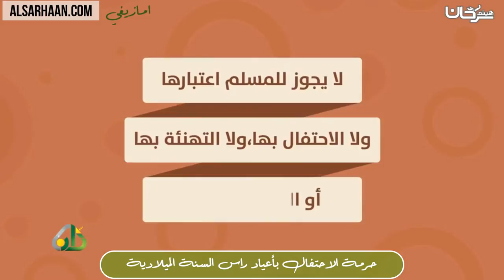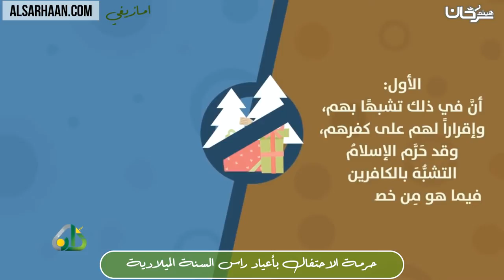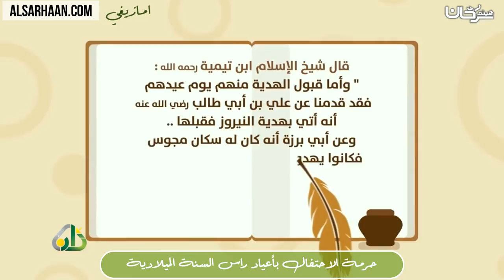حرمة الاحتفال بأعياد راس السنة الميلادية